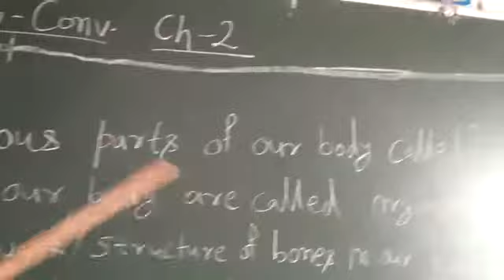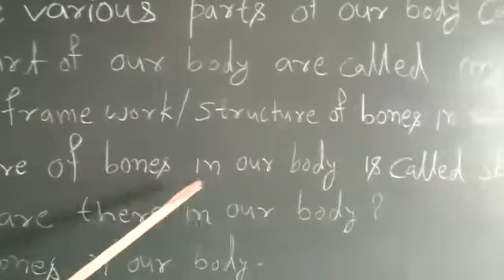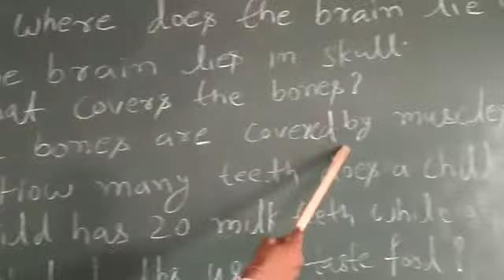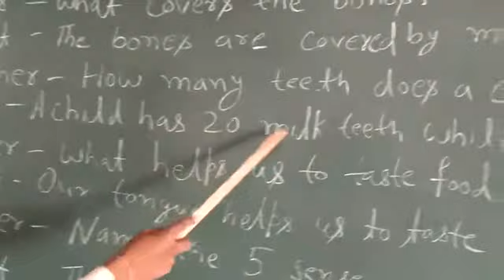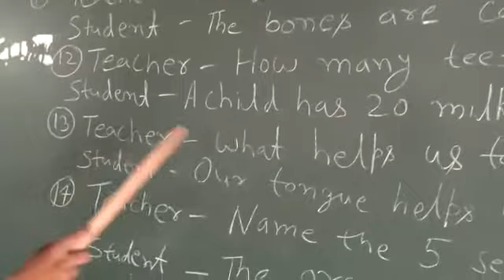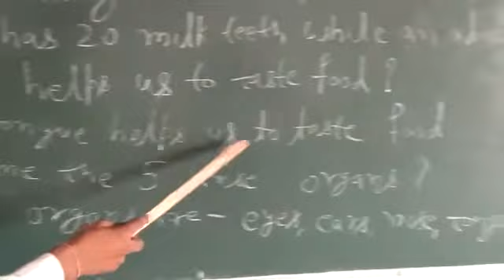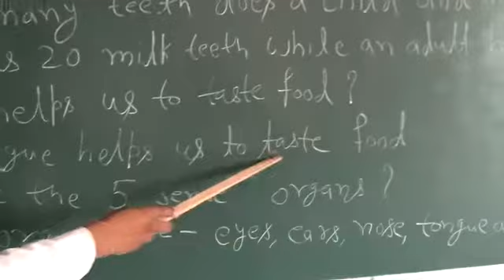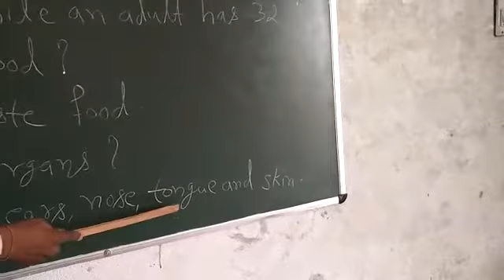Std. 4-eng. Conversation ch2(complete)